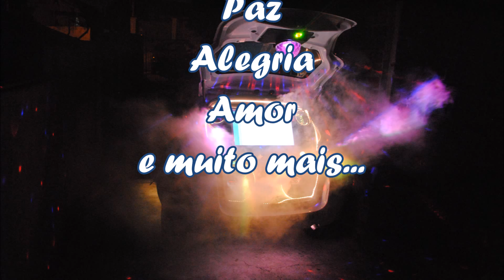Ariel Video com Fotos 12 Dez